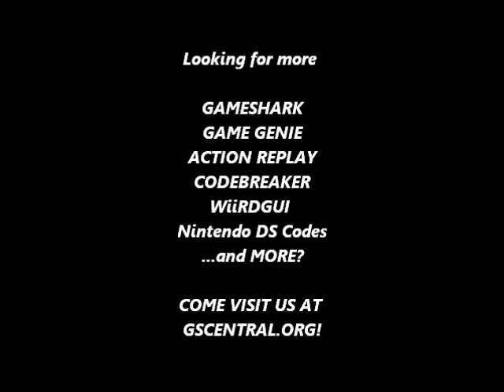GSCentral - Sonic & Knuckles (GENESIS) - Disable Stage Music (GG)